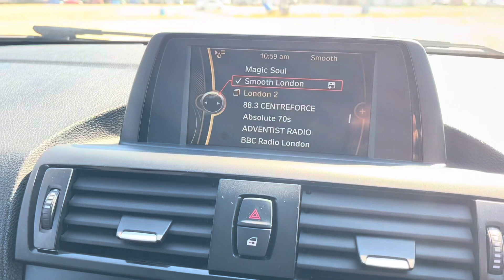BMW 1 SERIES 114D SPORT